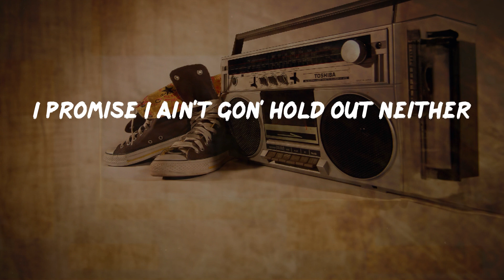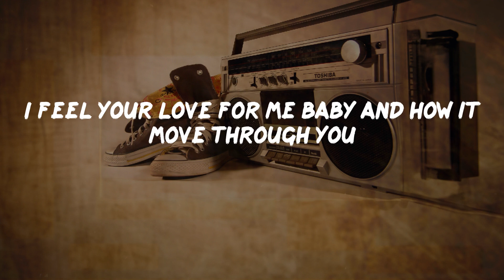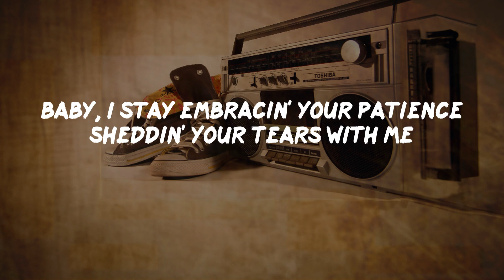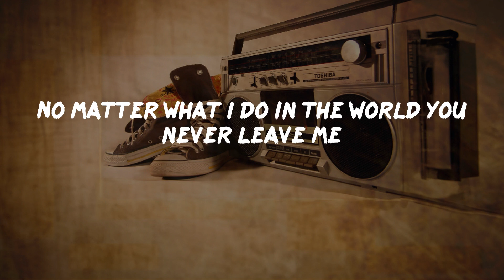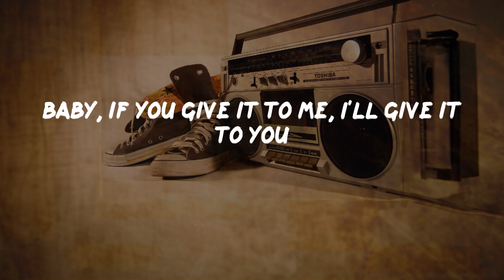Mariah Carey - I Know What You Want (Lyrics) | HipHop Old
I Know What You Want Lyrics:
Yeah
Shorty, I know what you need
I got everything you need
I promise I ain't gon' hold out neither
I'ma give it all to you baby
That's word bond, bust it
Baby, if you give it to me, I'll give it to you
I know what you want, you know I got it
As long as you want, you know I got it
We been together for a few years, shared a few tears
Called each other nicknames like Sugar Plum and Poo Bear
I'm always on the road, hardly ever home
Always busy this busy that can't talk on the phone
I know you aggravated, walk around frustrated
Patience gettin' short, how longer can you tolerate it
Listen ma I'm just motivated, I do this for us
Step on the grind tryin' to elevate it now
Ay yo to really be honest
You stuck with me through my whole struggle
Can't even express the words
How much the kid loves ya
I'ma stand as a man never above ya
I can tell that you different from most
Slightly approach you
And the ill shit about it, we don't sex every day
But when we sex we tease in a passionate way
Love the way you touch it those little elaborate ways
Got the god feelin' released to relax for the day
It's on you ma
Shh, mami listen
I feel your love for me baby and how it move through you
I been longin' for the moment to talk the truth to you
(Listen) I'm never home I always get up and go
Puttin' you through the unnecessary rigmarole
I never meant to put a thousand pounds of stress on your head
I love the way we sleep and how we always cuddle in bed
Baby, I stay embracin' your patience sheddin' your tears with me
I ask you my mami please continue to bear with me
We started out broke constantly on a roll
Cuttin' up in the streets like we would never get old
Went from looseys and buses and fifty cent sodas
And Novas to Hondas to Lexus to Rovers
Mad years passed still got each other back (oh yeah)
Word is bond never screw none of these industry cats (boy)
We like Scull and Mulder, walkin' shoulder to shoulder
Milkin' this game watchin' our seeds gettin' older
Yes you know I'll die for you
And you know I'll ride with you
I will always try with you
And give you my love and cry with you
I will climb a mountain high
Until our love will touch the sky
So baby come and get more close to me
'Cause this is where your love is supposed to be
I pull up to the house in a yellow Lamborghini
It's been a few months in PA you haven't seen me
You lookin' good in that Gucci bikini
38 carats, your ring lookin' freezy
No matter what I do in the world you never leave me
Fall back ma I'll make your lifestyle easy
I appreciate the things ya do to please me
Lookin' at my daughter you'll never do me greasy